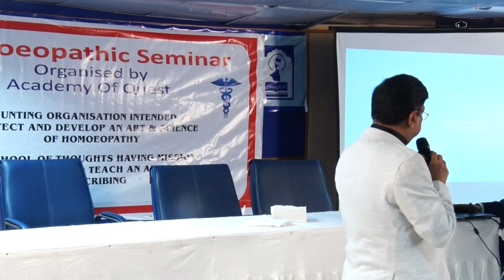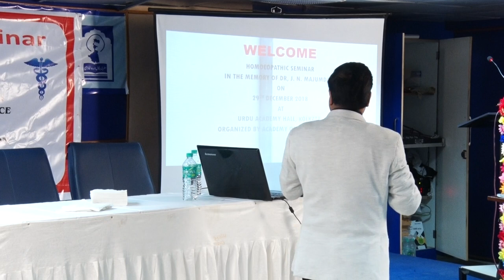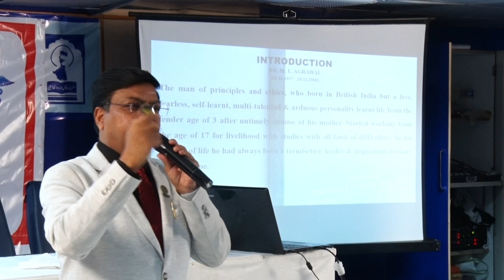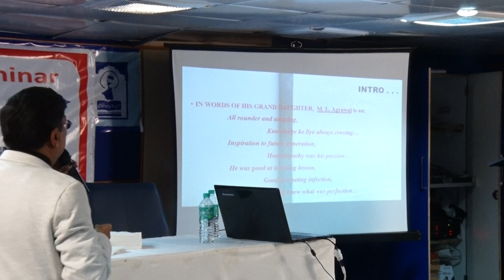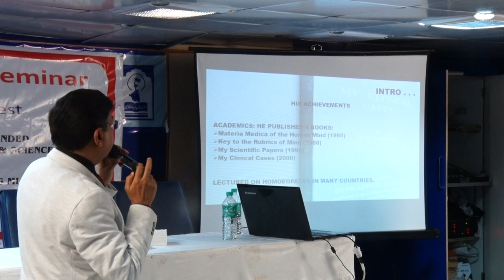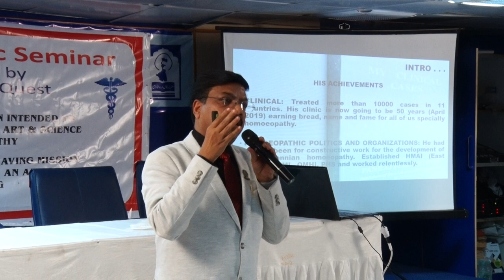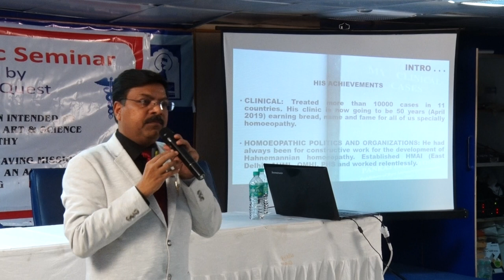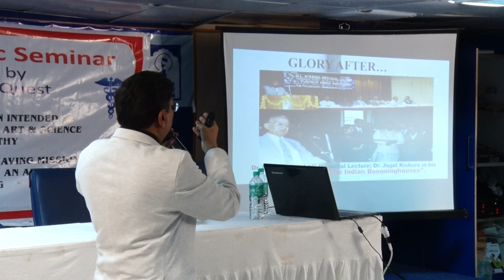1ST PART OF DR PANKAJ AGGARWAL - 4TH ACADEMY OF QUEST SEMINAR AT KOLKATA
4TH ACADEMY OF QUEST SEMINAR - SPEAKER DR PANKAJ AGGARWAL